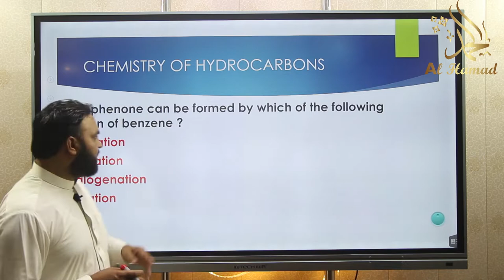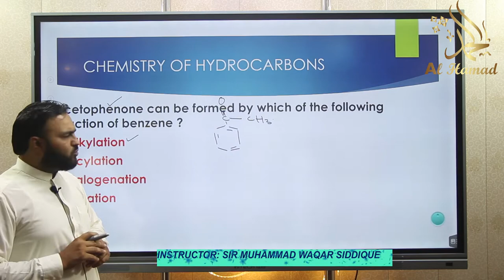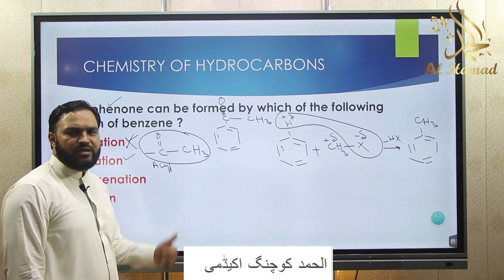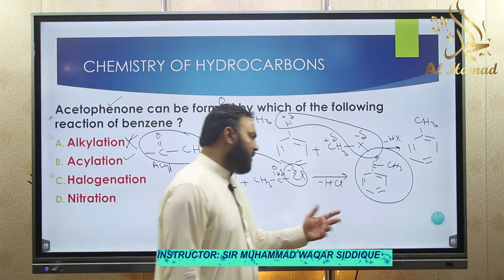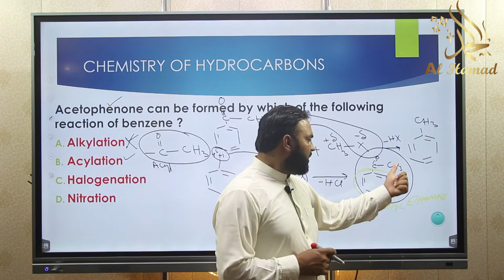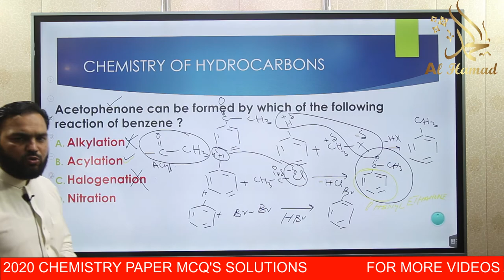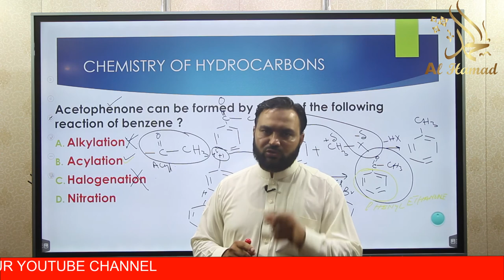NMDCAT 2021 Preparation Guide | Chemistry | CHEMISTRY OF HYDROCARBONS |ACA| Al-Hamd Coaching Academy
In these videos Respected Sir Muhammad Waqar Siddique is Going to present NMDCAT 2020 Chemistry Paper MCQs.

 Al-hamd Coaching Academy presents NMDCAT 2021 complete preparation guide for its students. ACA is going to enhance the skills and reasoning ability of todays generation students through their outstanding teaching methods and techniques. Being part of ACA Youtube channel students will be able to access our video lectures, Animations, Lecture Notes and much more 100% free of cost.

AL-HAMD COACHING ACADEMY aims to prepare our young generation for their bright future.